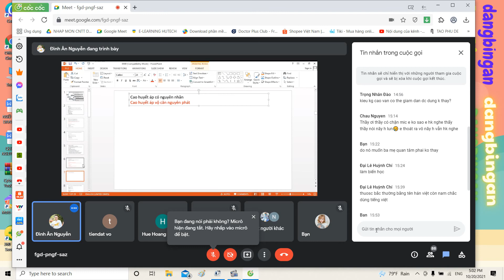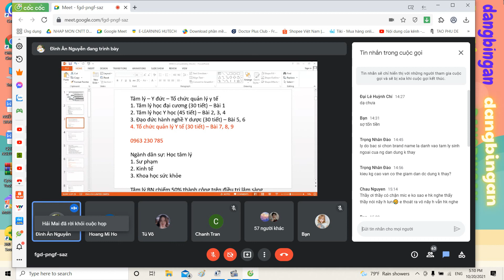🌻Môn kỹ năng giao tiếp chiều - phần 2🌻 20.10.2021